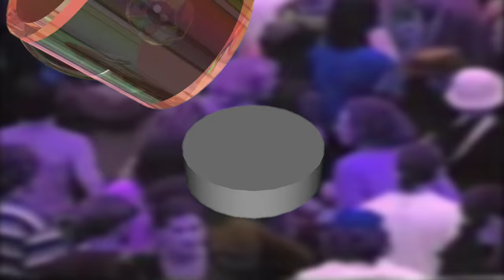DJ Haus — Higher [Official Video]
Rinse presents the official video for DJ Haus' 'Higher'. Taken from the forthcoming DJ Haus album, 'Burnin' Up', buy it

Video by: Jack Addis